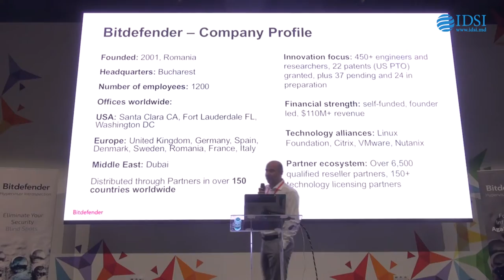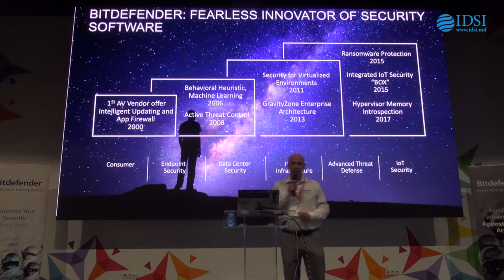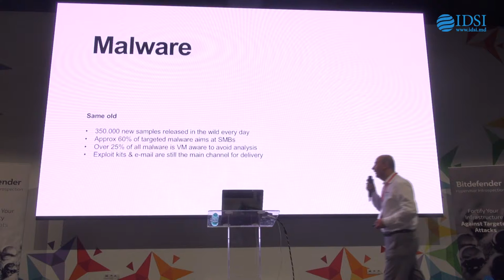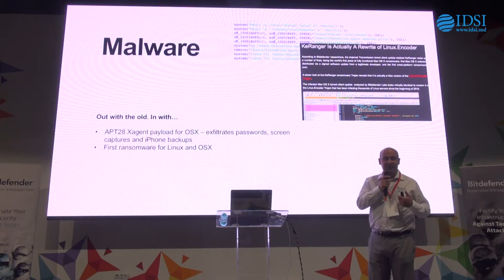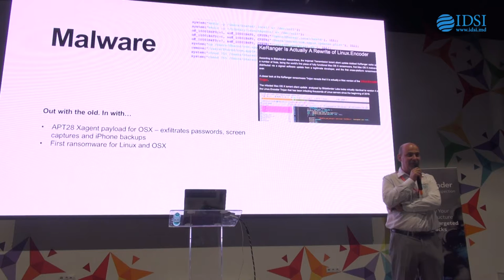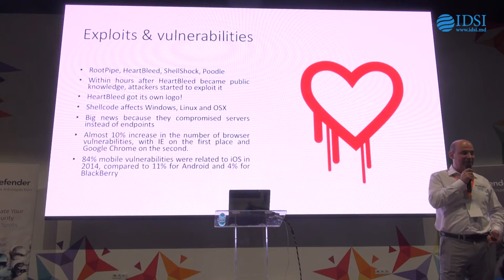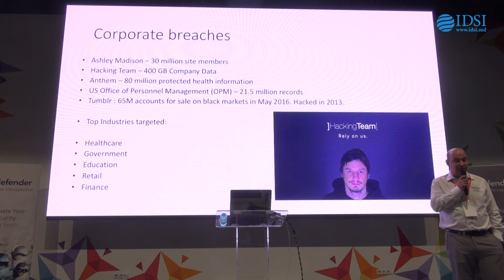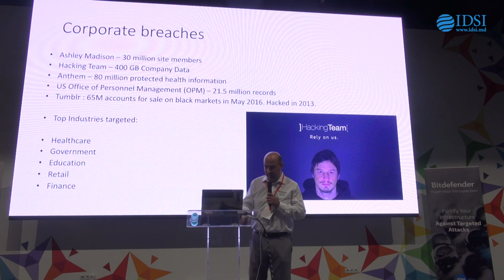Alex Balan - Tendinte și riscuri în zona de securitate la nivel global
Alex Balan, Chief Security Researcher Bitdefender: Tendinte și riscuri în zona de securitate la nivel global (spionajul cibernetic, furtul de date, pierderea sau criptarea lor, consecințele Internet of Things, TOR, “Zero Day” attack, etc).